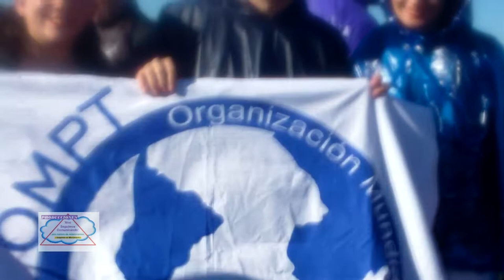¡Cómo vivimos estos momentos!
Imágenes en Movimiento, registradas en la ‘Garganta del Diablo’, Cataratas del Iguazú, Misiones, Argentina, el día 05 de septiembre de 2018. Mostramos algunos momentos compartidos por los
con las vivencias y expresiones de cada uno de los presentes. Un agradable recuerdo que perdurará en nosotros. Gracias a todos los que hicieron posible esta oportunidad inolvidable. Documentar Experiencias Audiovisuales y prosas NosSeguimosComunicando 'Una manera de relacionarnos'...